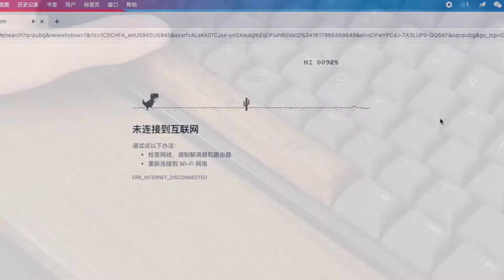Creative wooden keycap make you turn the table